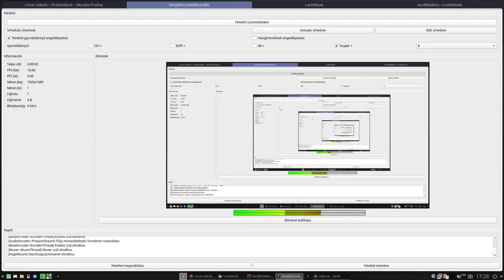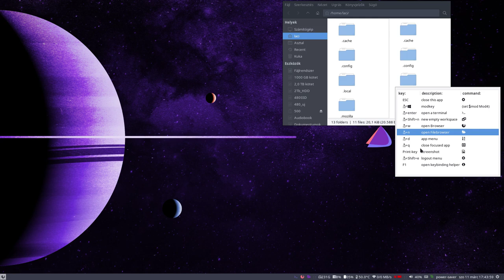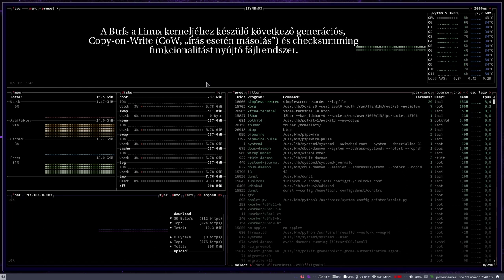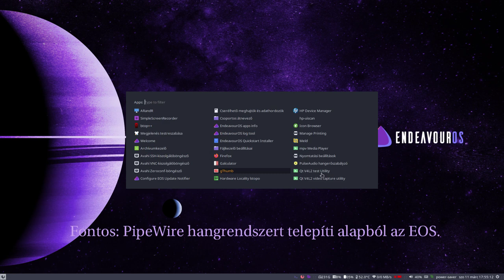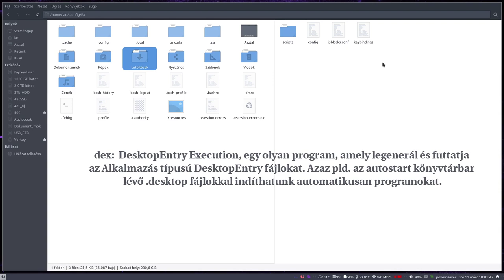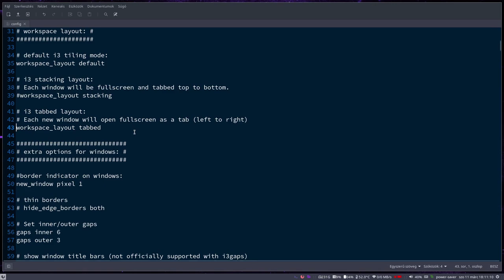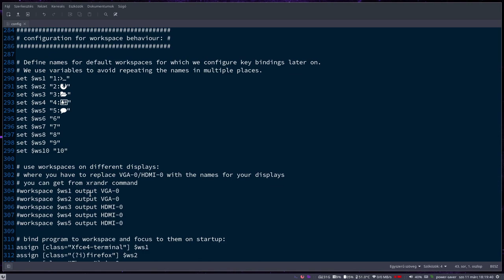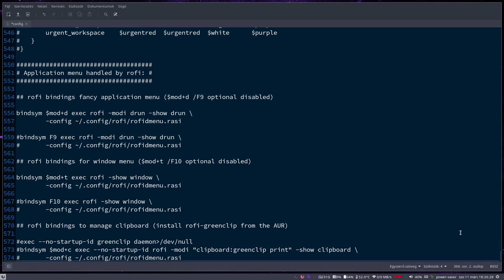EndeavourOS I3Wm verzió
Mit kapunk, ha a EndeavourOS Linux disztribúció I3Wm ablakkezelős verzióját telepítjük? Magát a telepítést nem mutatom be, az előző (XFCE-s) videóban gyorsan átnéztük, itt sem más. A mai, modernebb Linux telepítések jó közelítéssel egyformák: gyorsak, egyszerűek és felhasználóbarátak.
Az EndeavourOS I3Wm verziója kicsi, gyors, nem telepít semmi felesleges programot. Így nagyon jó alap lehet egy saját I3Wm alapú Linux rendszer beállításhoz.
A második felében a videónak belenézek a konfigurációs fájlokba. Valóban csak gyors áttekintésképp.
Az első benyomás  (ahogy a kinézet, és a telepítés is) nagyon kidolgozott. Nem egy sok esetben megszokott alap konfigurációt kapunk, hanem annál sokkal többet. Időt kell rá majd szánni, hogy minden lehetőséget átvizsgáljunk.

Jó Linuxozást!